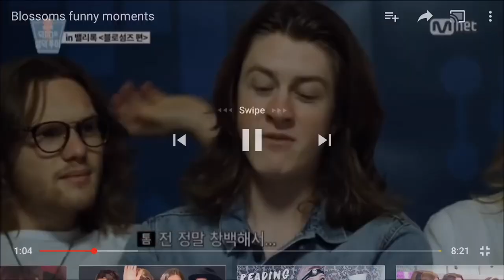Tom Ogden- blossoms best moments